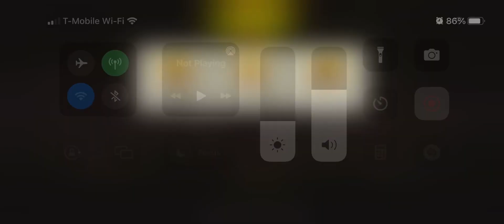38.2 Take Care of This